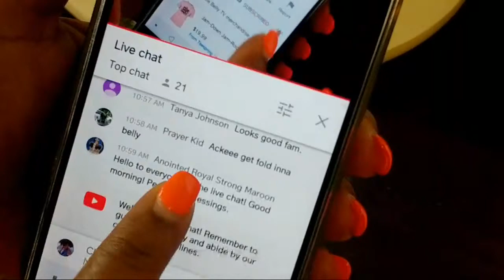How I Cook Ackee And Fried Chicken😱😱 This was Very Delicious!!😋😋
Today for Breakfast Live, We made a very unusual twist to the Jamaican National Dish which is Ackee and Saltfish by using Chicken Thighs instead of the saltfish. Many people don't eat the fish and some just want to try something different and this was a winner.
2 cans Ackee
1 lbs boneless skinless Chicken Thighs (breast can be used also)
1 med Onion
4-6 cloves Garlic
2 stalks Scallions
1 sprig Thyme
2 plummie Tomatoes
1 Scotch Bonnet Pepper
1 teaspn Seasoned Salt
1teaspn Cayenne Pepper
1 teaspn Paprika
Add your favorite Powdered Seasonings to taste. Please watch tutorial for procedure.